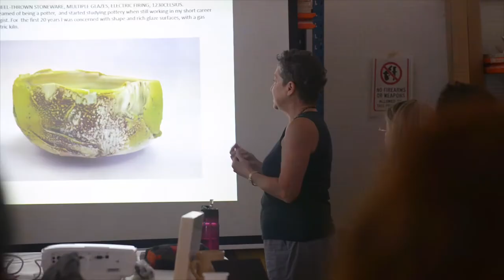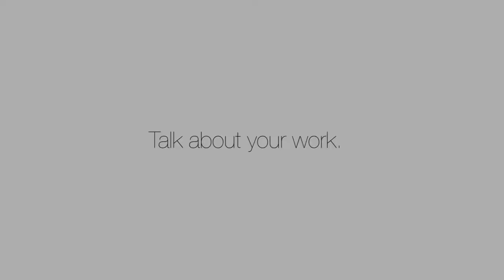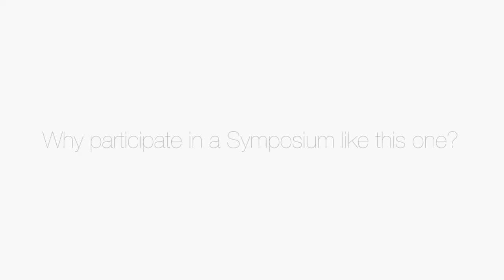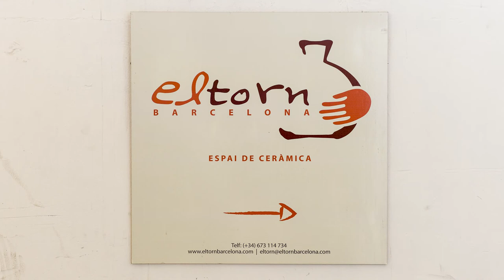Diagonal 11 - an eclectic group of ceramic artists working together in ElTornBarcelona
ElTornBarcelona turned 10 years of a fantastic ceramic adventure. We joined several great projects and with this video I would like to share one of them with you. This video was recorded by Edwin Toone folks.  Hope you enjoy it!